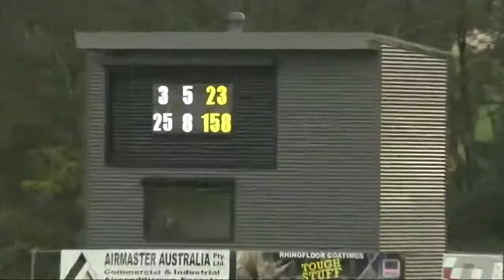RND 18 2015 North Ringwood v Balwyn QTR4